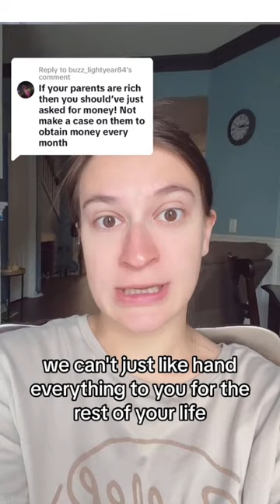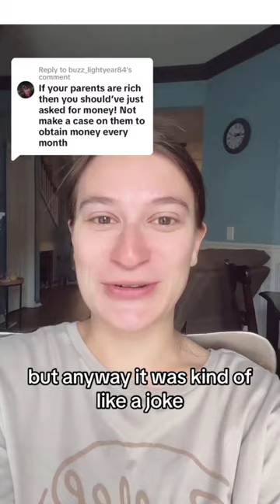LAZY FEMINIST SUES PARENTS FOR $5K PER MONTH AND WON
GEN x, GEN z, Millennials, NO GEN, CHILDless GEN.